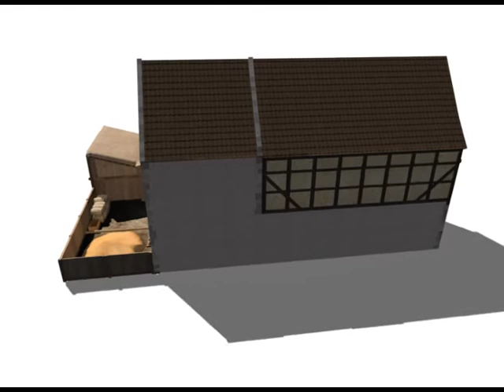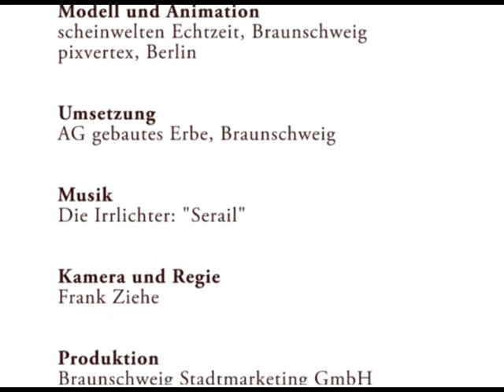Kemenate Hagenbrücke, Braunschweig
Rekonstruktion um1250